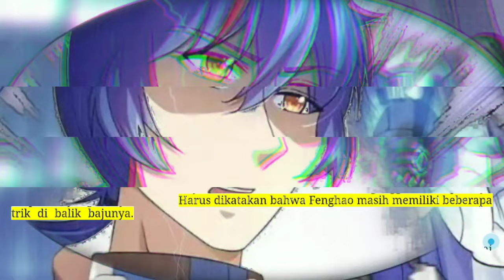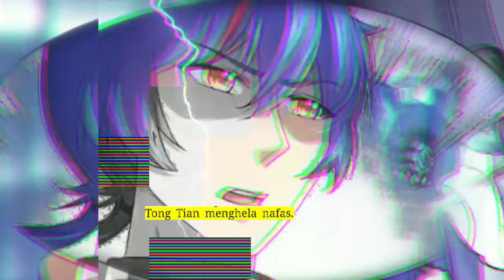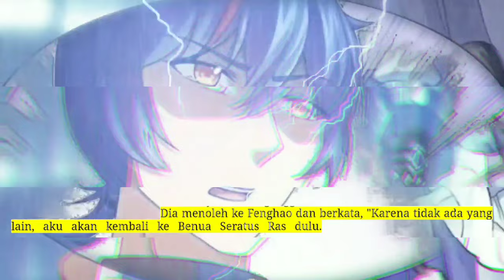Pembalikan Beladiri season 269